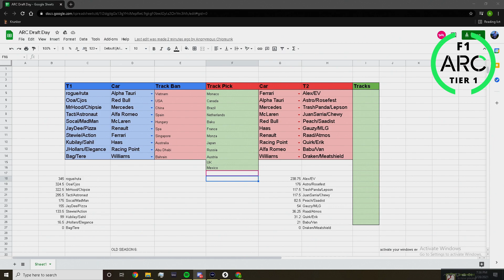ARC F1 Season 7 Draft Day